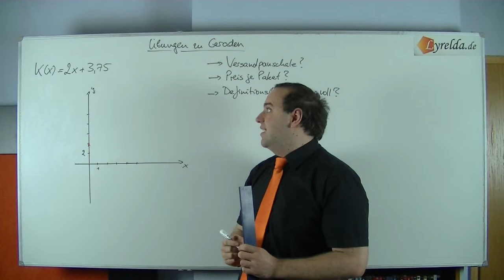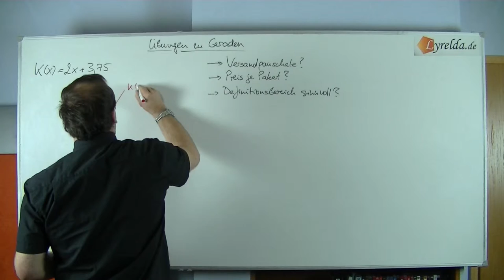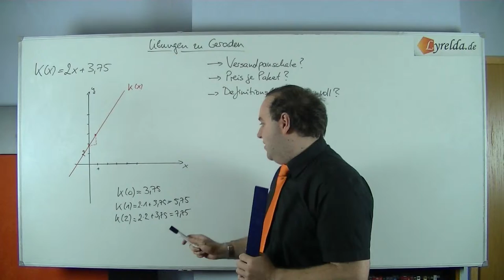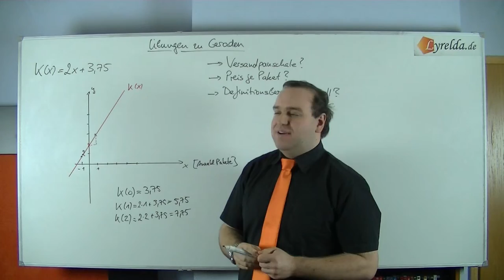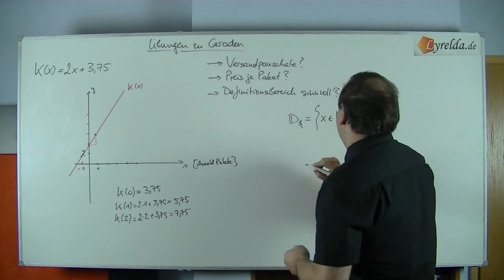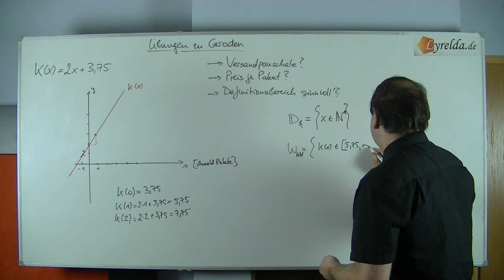Geraden-L5 - Lyrelda.de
LyreldaHD